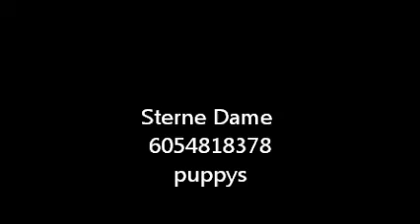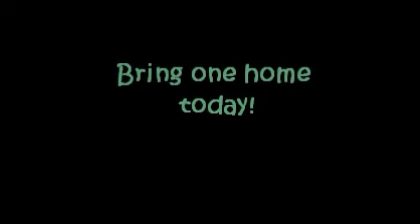APuppymovie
Rottweiler Puppies Luther was a pup in this Video. the people who came and adopted Luther made this video for me. A great job they did I might add. Mine are usually rude and crude.